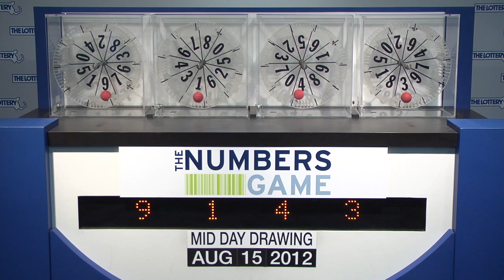Midday Numbers Game Drawing: Wednesday, August 15, 2012